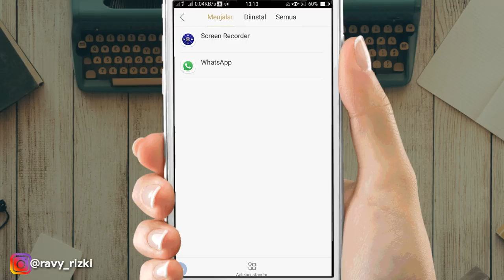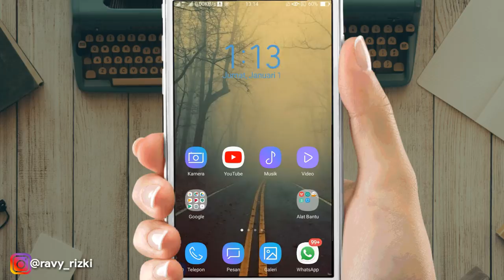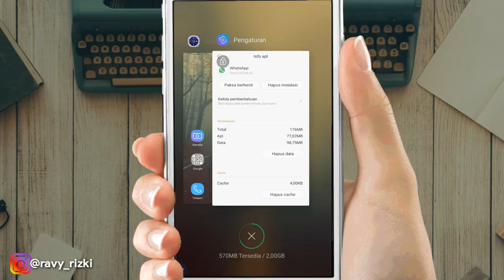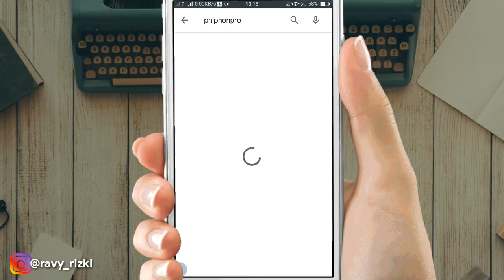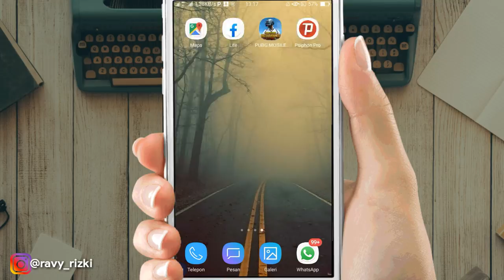Cara Mengatasi WhatsApp Eror 2021